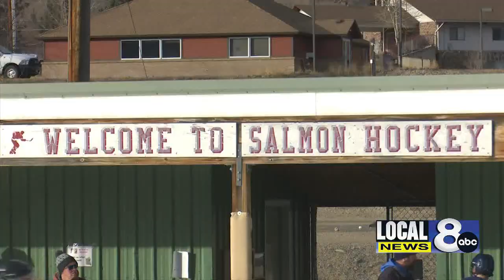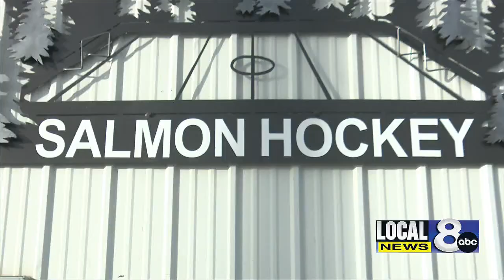Salmon Youth Hockey Association fundraising for Salmon Hockey Rink Upgrades